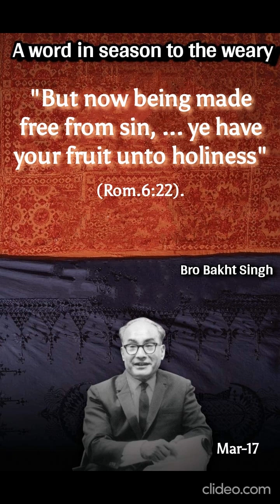English Today Word